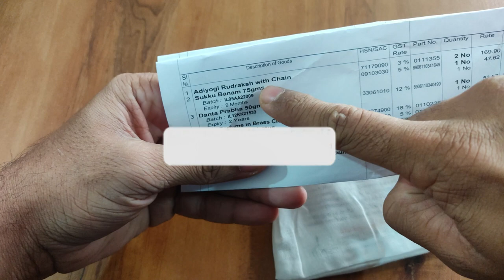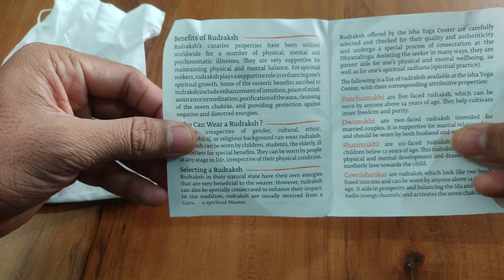ADIYOGI RUDRAKSHA WITH COPPER CHAIN | ISHA LIFE | UNBOXING & REVIEW | SADGURU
The bead comes attached to a copper chain and can be worn after the conditioning process.

Length in Inches: 17.4

Adiyogi Rudraksha & its benefits:-

The Adiyogi Rudraksha is a Panchamukhi Rudraksha bead, which was part of the Rudraksha mala that adorned Adiyogi at the Isha Yoga Center. This Rudraksha is an offering that allows one to receive the grace of the Adiyogi.

It comes with a copper chain to tie with.

What is Rudraksha?

Rudraksha, a powerful accessory of spiritual seekers, has been used since ancient times to enhance your inner growth and channelize certain energies. Botanically known as Eliocarpus Ganitrus, Rudraksha are the dried seeds of a tree, which grows in select locations of South-East Asia, predominantly in the upper Himalayan Mountains.

It is also called “Tears of Shiva” and there are many legends connected to Lord Shiva that describe its origin. The word Rudraksha comes from "Rudra" (name of Shiva) and "Aksha" meaning tears.

Why should one wear Rudraksha?

Rudraksha is very supportive in maintaining physical and mental balance. For spiritual seekers, it helps to enhance one’s spiritual growth. It’s curative properties have been utilized worldwide for a number of physical, mental, and psychosomatic illnesses. It creates a cocoon of your own energy. It is also a kind of shield against negative energies which can cause harm to you.

Note: Rudraksha is carefully selected and checked for their quality and authenticity. Additionally, the Rudraksha undergoes a special process of consecration to energize it at the Isha Yoga Centre.